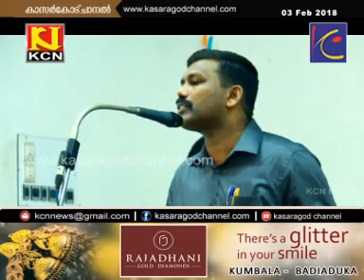KCN Malayalam News 03 Feb 2018